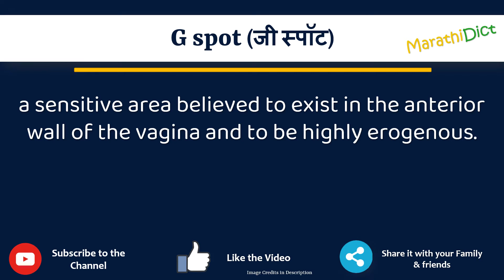G spot Meaning in Marathi | G spot म्हणजे काय | G spot in Marathi Dictionary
या व्हिडिओमध्ये तुम्हाला मराठीत G spot चा अर्थ समजेल आणि G spot चा उच्चारही शिकाल. याचा अर्थ तुम्ही G spot चा अर्थ जाणून घ्याल तसेच G spot कसे उच्चारता येईल, G spot म्हणण्याचा योग्य मार्ग कोणता आहे.

तर G spot शब्द फक्त एका मिनिटात शिका.

उदाहरणांसह G spot समजून घेऊ.

G spotmeanininginmarathi
G spotmeaning
G spotinmarathi